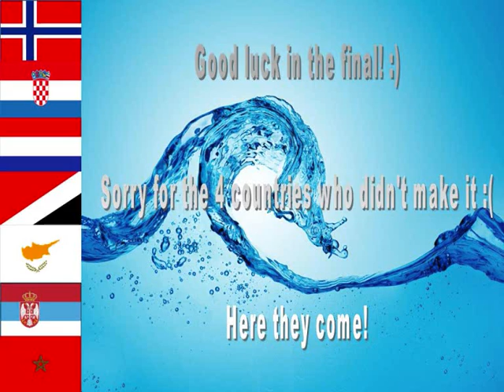LWC #2 SEMI FINAL 2 RESULTS (Zagreb)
It was very close :O,
Sorry for the countries who didn't make it :(